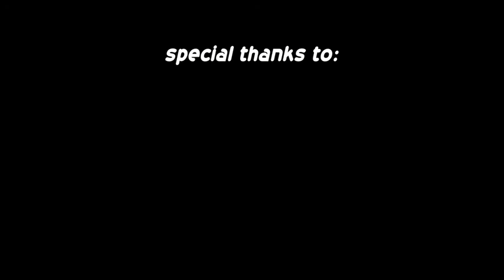fii - LiVE LOOPiNG BEATBOX SHOW - Alles fit (für die Zukunft)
Karriere mit Lehre gilt jetzt mehr denn je!
Wer eine Lehrberuf mit Zukunftschancen sucht!
Die Ausbildung von morgen!

fii
LiVE LOOPiNG BEATBOX SHOW

Song: Alles fit (für die Zukunft)
written & performed by fii
produced by Die Filmemacher
filmed by Niki Lappas